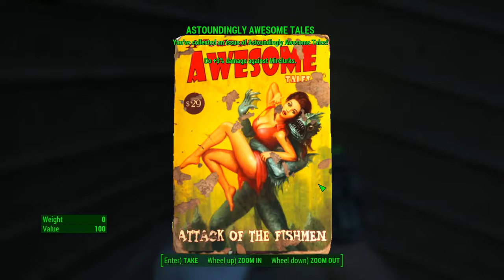Fallout 4 - 05 Misc 14 Skylanes Flight 1981 Astoundingly Awesome Tales